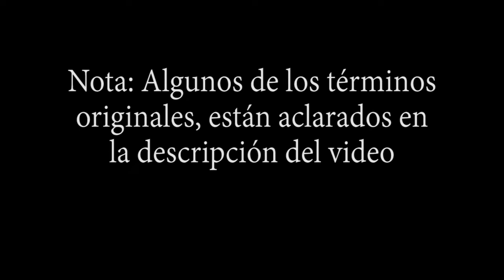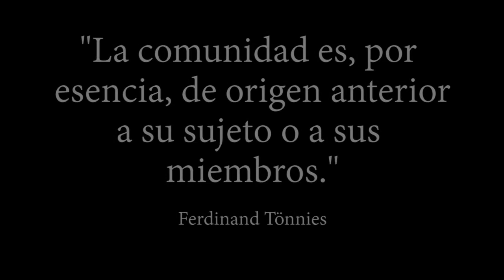Ferdinand Tönnies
Teoría sobre las diferencias entre una sociedad y una comunidad y de cómo esta organización nos define en el presente.
Nota:
En el video se hace referencia a comunidad como un sistema, pero TöNnies la mencionaba como Gemeinschaft,.
En el caso de sociedad, era Gesellschaft.
La voluntad natural la llamaba Wesenwille y la voluntad raciona Kürwille.